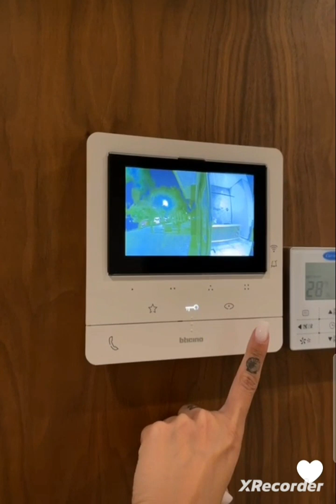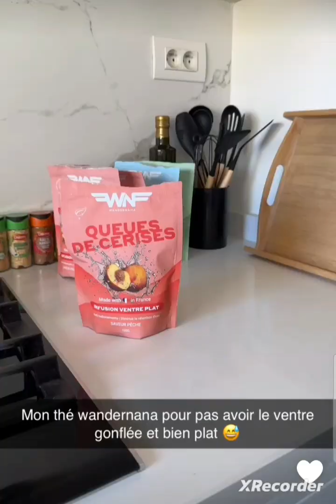Mélanie Orl épanouie, heureuse de retrouver son Maroc 🥰🥰🥰